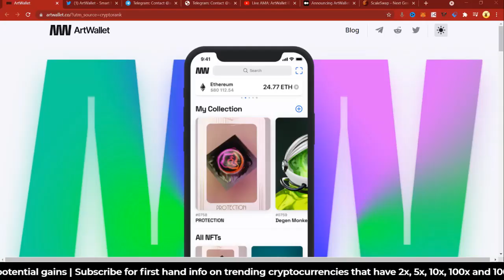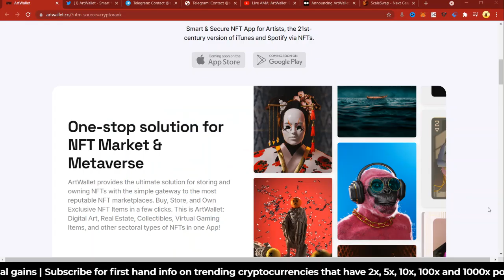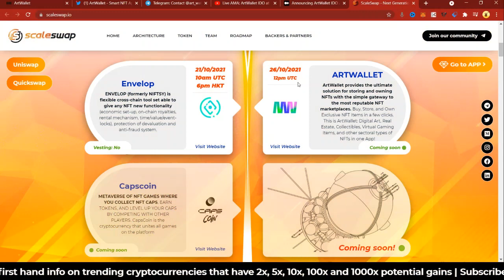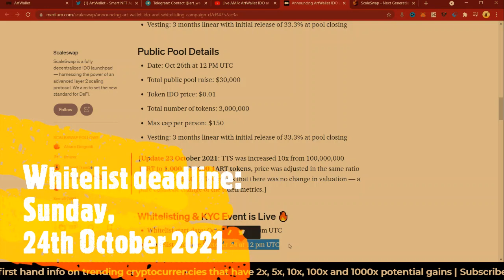PRESALE!⏰ ArtWallet Project Token | Launching Soon | 100x Altcoin 2021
ArtWallet - One-stop solution for NFT Market & Metaverse.
ArtWallet provides the ultimate solution for storing and owning NFTs with the simple gateway to the most reputable NFT marketplaces. Buy, Store, and Own Exclusive NFT Items in a few clicks. This is ArtWallet: Digital Art, Real Estate, Collectibles, Virtual Gaming Items, and other sectoral types of NFTs in one App!

Welcome to Crypto Wealthy
Predicting where money moves next.